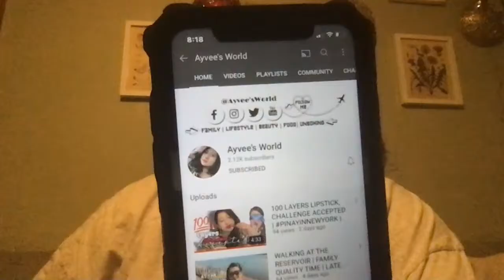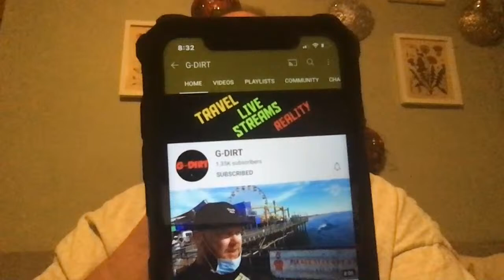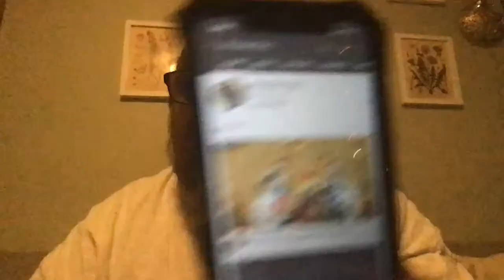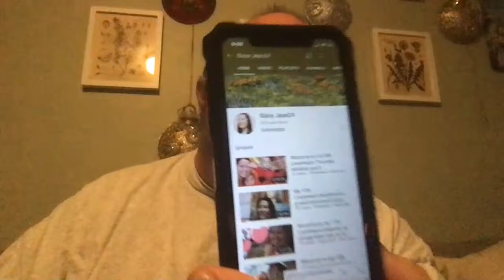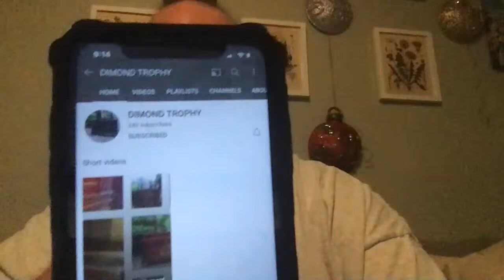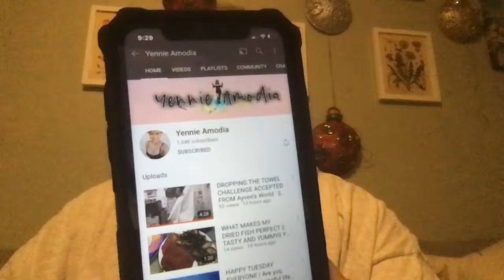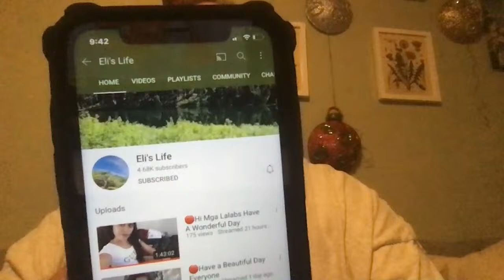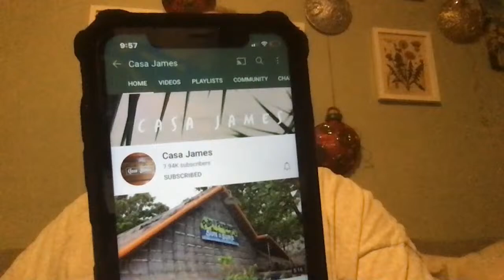LET'S FLEX YOUR CHANNEL